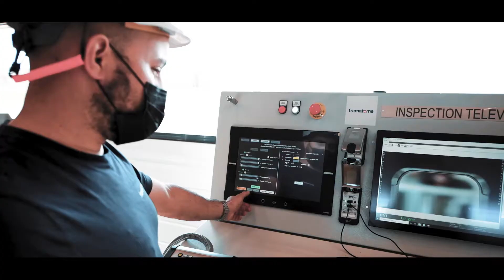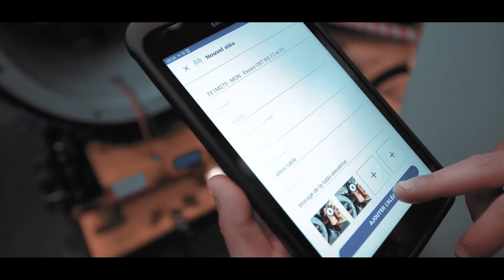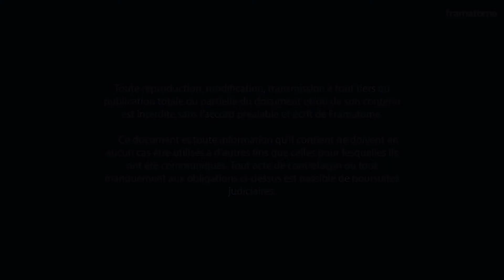Framatome Chalon-Sully, au cœur des chantiers de maintenance des installations électro-nucléaires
C’est au cœur de la Bourgogne que les équipes de Framatome préparent et s’entrainent avant d’intervenir sur les chantiers de maintenance d’installations électro-nucléaires en France et dans le monde entier.